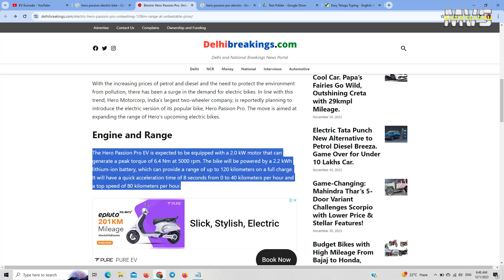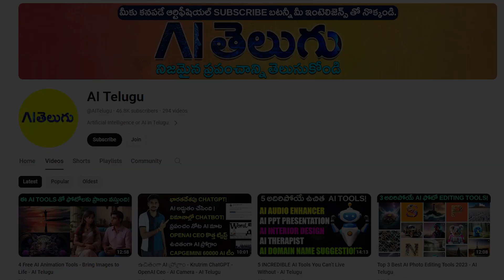Hero Passion Pro Electric Bike in India - 120 km Range - MVS Auto Telugu